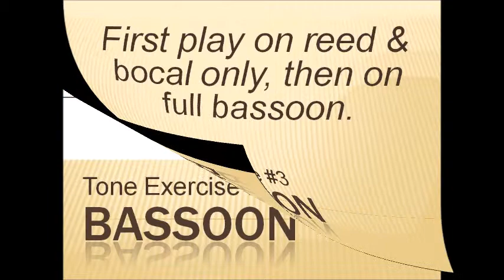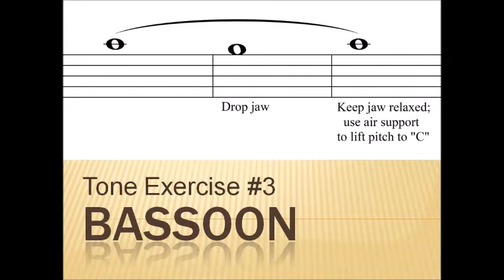Bassoon Tone 3: From reed and bocal to full bassoon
Practice proper embouchure and air support by bending the pitch.

Sound more professional by practicing daily with these bassoon tone videos. This video focuses on using air support to center the pitch - first on the bocal and reed only, then on the full bassoon. Listen, then copy the example.

Our unique practice tracks feature professionally played examples for every instrument of the standard wind band.